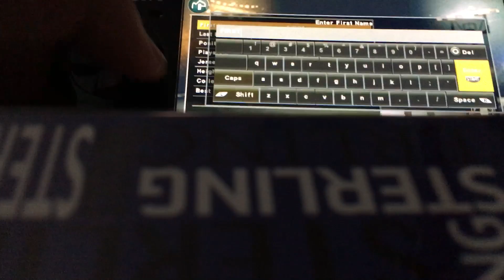Larry McADoo Creation NBA2K12 My Career 😳😳💪❤️📚